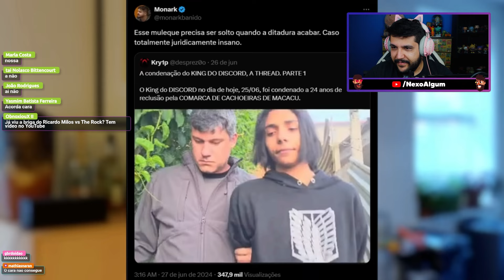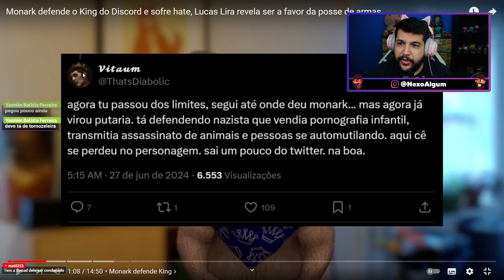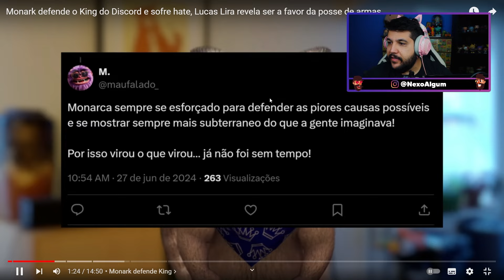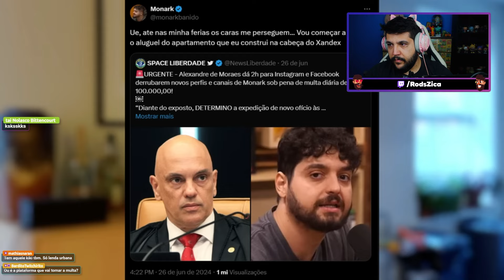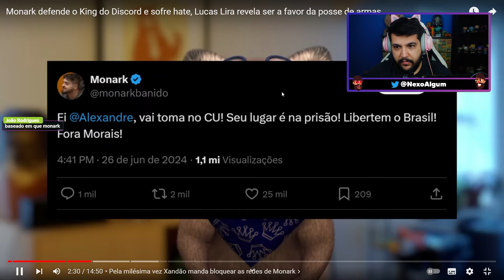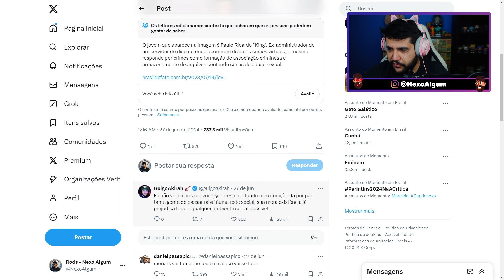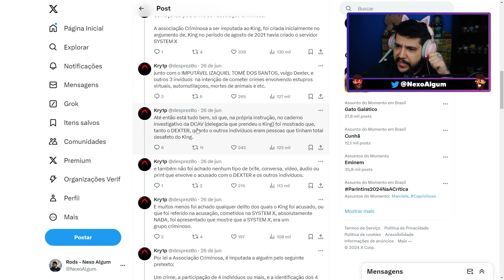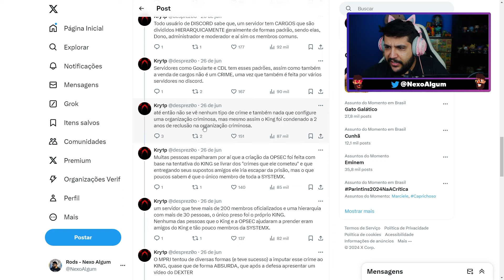Monark DEFENDENDO que o King do Discord NÃO DEVERIA SER PRESO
Monark solta mais uma opinião contundente ao dizer que a prisão do King do Discord é algo absurdo e deviam soltar ele.